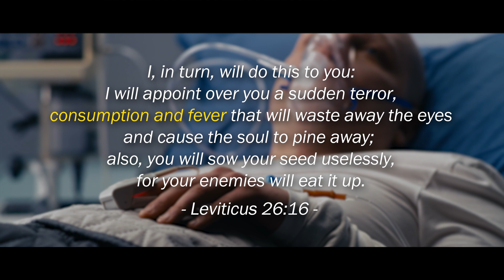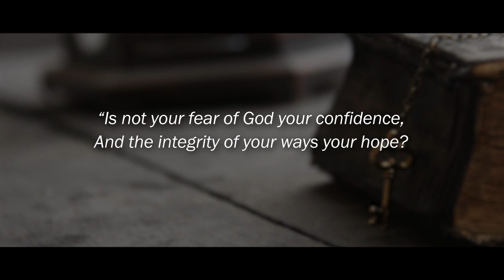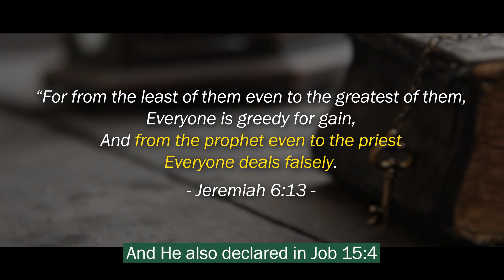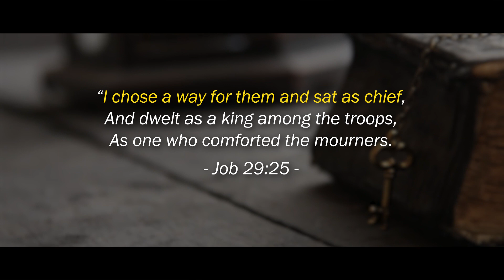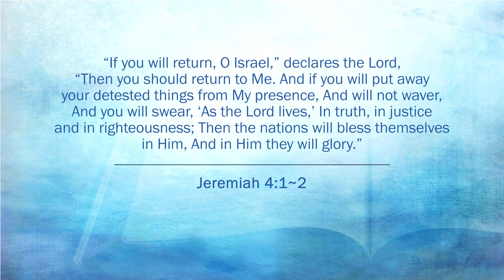Jesus' Evil Deed in Healing Peter's Mother-In-Law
There is a reason why Peter’s mother-in-law got a fever. It was in fulfilment of the judgement in Leviticus 26:16. ‘Fever’ is the terror that comes for not carrying out all commandments of the Lord God, for rejecting His statutes, and for breaking His covenant.
Jesus pointed with his fingers by healing people just by touching them if they were willing. Through this action, Jesus was not revealing the works of God and what God wants, but he was displaying himself to people with his hands.